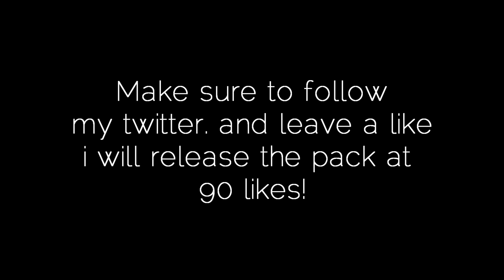2,000 Subs Texture Pack Release [New best renders?]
More information! pls open!!! Like&Sub
🔽🔽🔽🔽🔽🔽🔽🔽🔽🔽🔽OPEN THIS🔽🔽🔽🔽🔽🔽🔽🔽🔽🔽🔽🔽🔽🔽

Follow my new twitter im very active there with updates alt giveaways and votes. also letting you guys decide the future of my channel. gg
( ͠° ͟ʖ ͡°)( ͠° ͟ʖ ͡°)

I hope we reach 90 likes if we dont in the next 48 hours i will release it without a goal. make sure to follow my twitter since i am very active there. doing updates on my channel and partnerships and such. hope you enjoy this quick vid i had out gg . i wanna see some positive comments! :D PCE ❤❤❤

★ Make sure to have a amazing day!

│IGN: Bhoze

★PC★

│16 Ram
│64x

♫ Song : ‪

[COPYRIGHT]
!NO MUSIC USED IN THIS VIDEO BELONG TO ME.